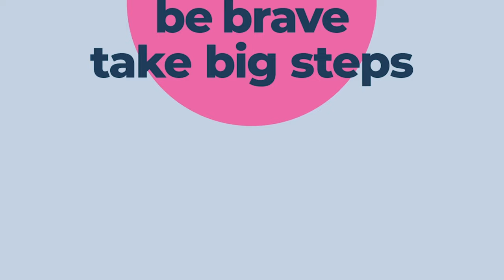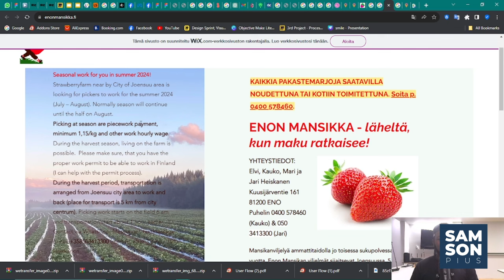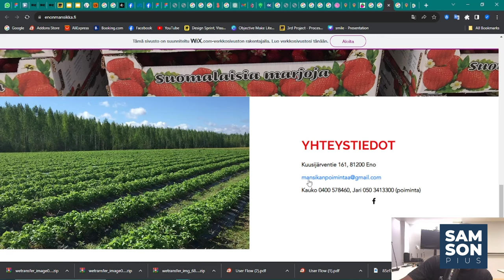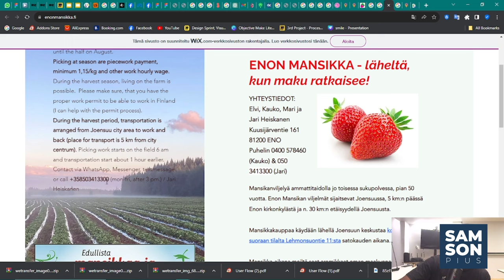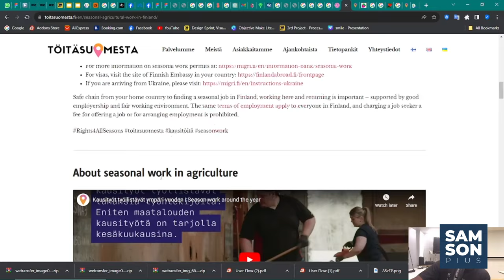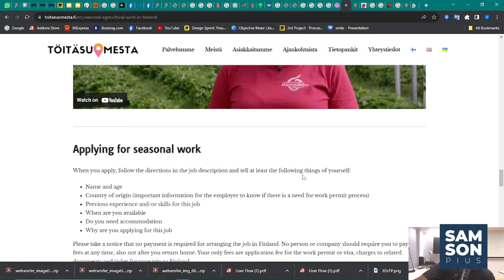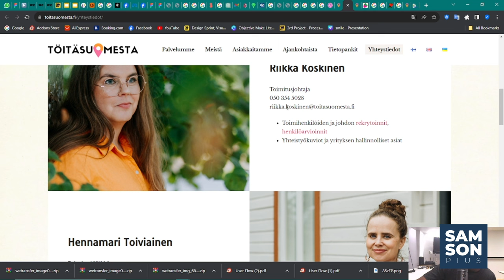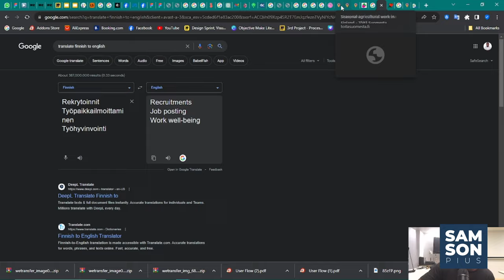How to Land Strawberry Job in Finland | Relocation Tips | Free Accomodation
In this video we  walk you through the step-by-step process of securing a strawberry job and making your relocation dreams a reality!

📝 Crafting the Perfect Motivation Letter: Learn the essential elements to include in your motivation letter that will captivate potential employers and set you apart from the competition.

💼 DIY(Do it your self) vs. Agents: Why You Should Ditch the Middleman and Take Control of Your Job Search: Discover the advantages of navigating the job market solo, saving money, and ensuring a smoother relocation process.

🔍 Insider Tips for Success: Uncover valuable insights and insider tips to maximize your chances of landing your ideal strawberry job in Finland, from understanding job requirements to acing interviews.

🌟 Empower Yourself: Equip yourself with the knowledge and resources needed to embark on this exciting journey independently, and turn your strawberry-picking dreams into a reality.

Don't let your dreams remain just dreams. Watch this video now and take the first step towards an enriching experience in Finland's strawberry fields!

Strawberry picking jobs Finland
Finland agriculture employment
Relocating for work in Finland
Motivation letter for job application
DIY job search Finland
Strawberry farm work opportunities
Finnish work visa process
Job search tips Finland
Strawberry picking season Finland
Finland seasonal work visa
Agricultural job opportunities abroad
How to find work in Finland
Strawberry farm employment Finland
Tips for writing a motivation letter
Finnish job market insights
Avoiding job agents Finland
Strawberry farm relocation guide
Finland seasonal employment opportunities
DIY job relocation Finland
Skills needed for strawberry picking jobs
work opportunities
work oppurtunities in finland